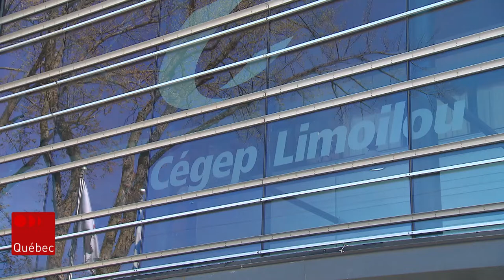Des cours à distance pour les cégeps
La majorité des étudiants au collégial terminaient leur session hors de l'ordinaire aujourd'hui. Déjà, les directions des Cégeps et les enseignants préparent la prochaine rentrée à la fin du mois d'août.
Reportage de Pierre-Alexandre Bolduc.